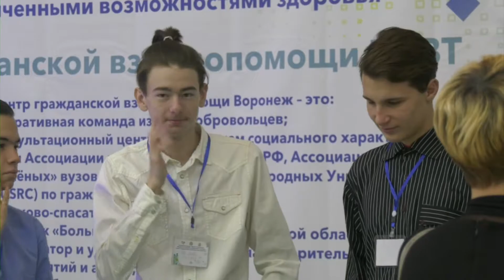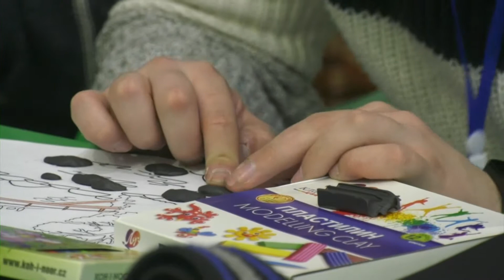В Воронеже прошёл 31й инклюзивный форум Новые возможности